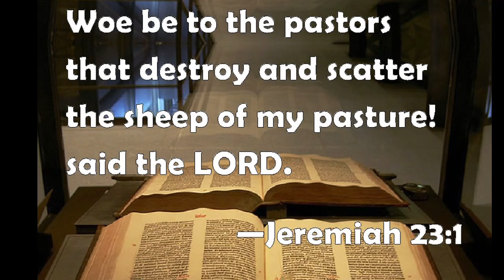THE LORD IS AGAINST FALSE PROPHETS!!